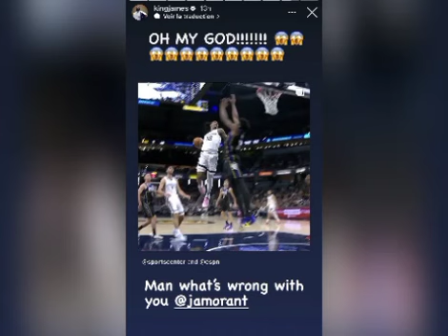🦁Boulaye Dia buteur! 1ère titularisation raté de Pape Matar Sarr? Chelsea gagne sans Koulibaly 😱